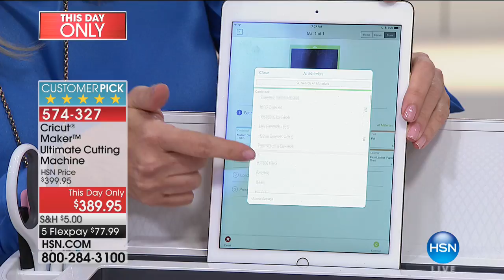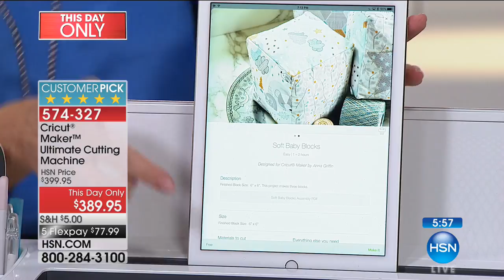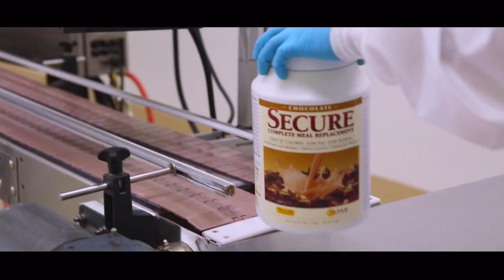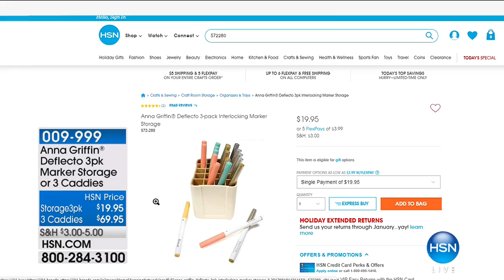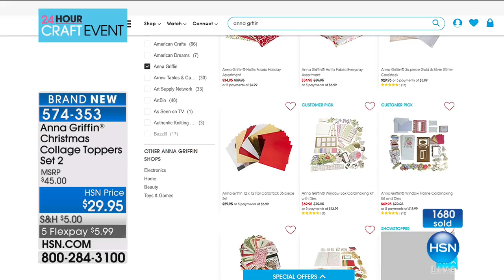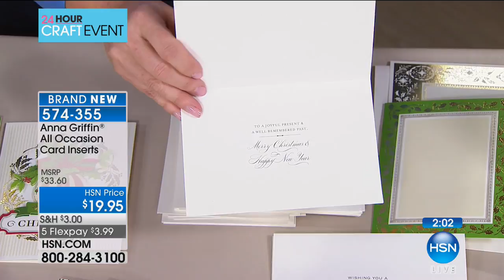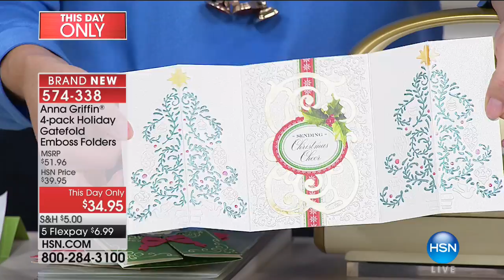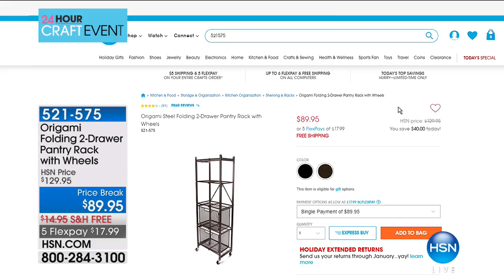HSN | Anna Griffin Elegant Paper Crafting 10.03.2017 - 07 PM